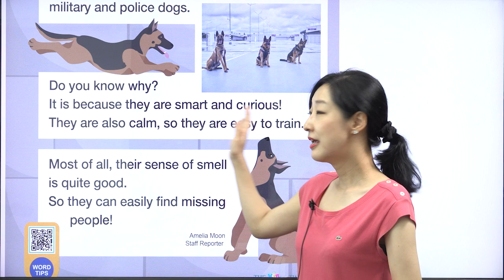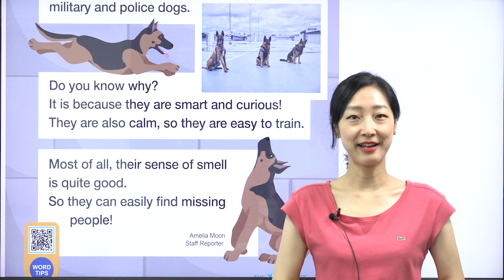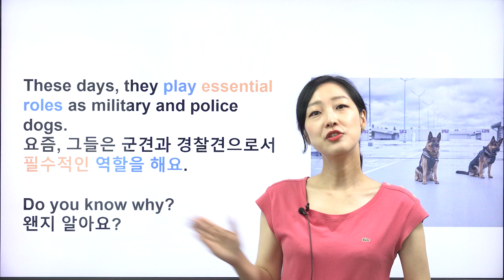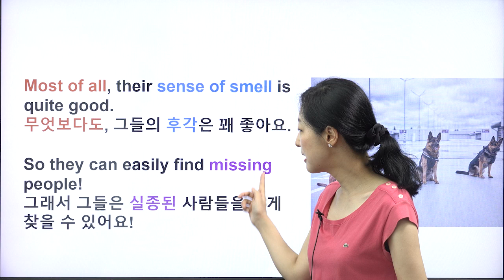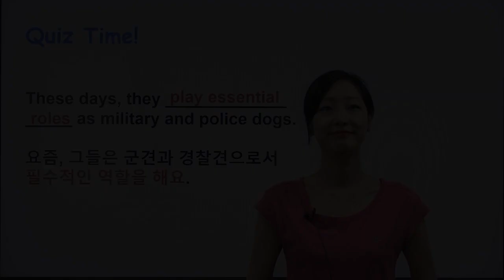[The Kinder Times 422호 Wonderful Animals] German Shepherds